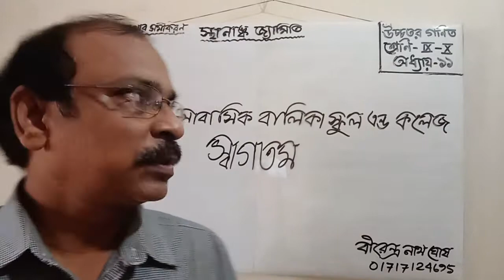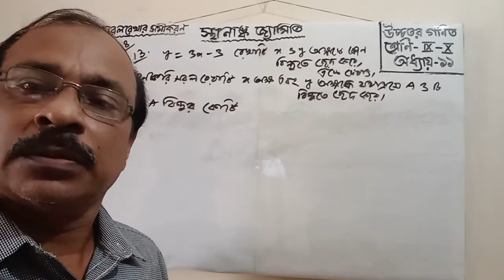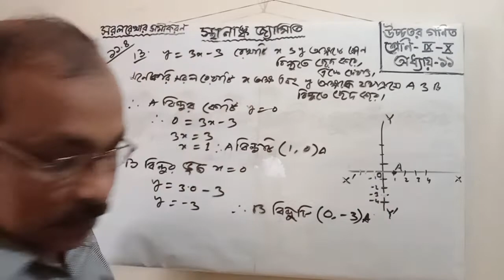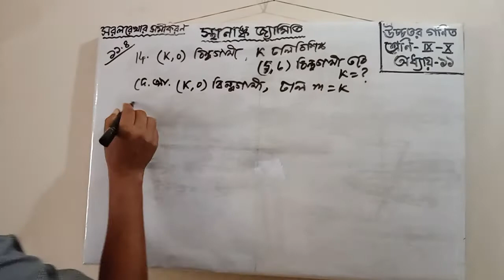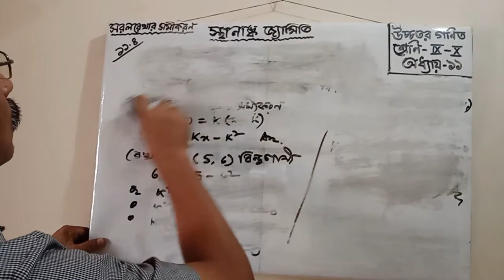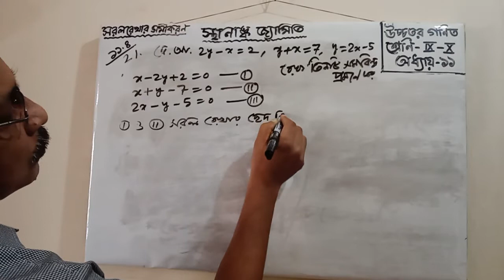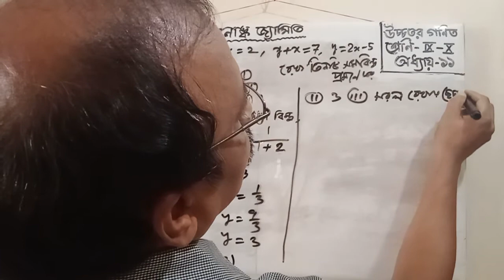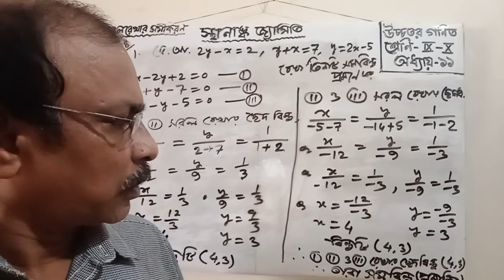৯৭- উচ্চতর গণিত,নবম - দশম শ্রেণি, স্থানাঙ্ক জ্যামিতি, অধ্যায়-১১